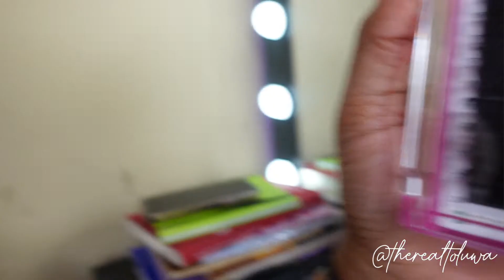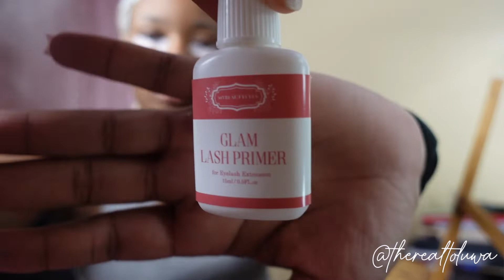DOING MY OWN LASH EXTENSIONS. *my client cancelled on me*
I put so much into my videos so i hope you enjoy them. Thank you tbabes!
Let’s be friends!
SHOP MY BRAND :
LASHAY BLVD
Sunglasses, accessories and more!
FAQ!
how old are you? 20
what grade are you in? Graduateddd!
how tall are you? 5’7, 5’8 on a good day
I use : vllo, iMovie, Final Cut Pro and photogrid

- editing software: Vllo, iMovie , Final Cut Pro

- thumbnail editor: Photogrid, phonto and picsart on iPhone